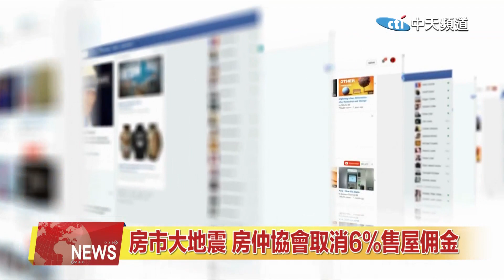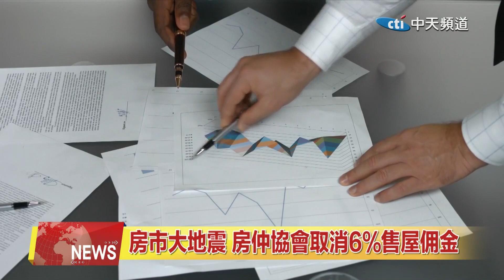2024.03.19 中天北美新聞-2 房市大地震 房仲協會取消6%售屋佣金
美國房地產經紀人協會宣佈與賣屋者團體達成和解，同意支付4.18億美元和解金，以中止指標性的反托拉斯官司，並取消房仲業界持續多年的6%售屋佣金。來看新聞的詳細內容。